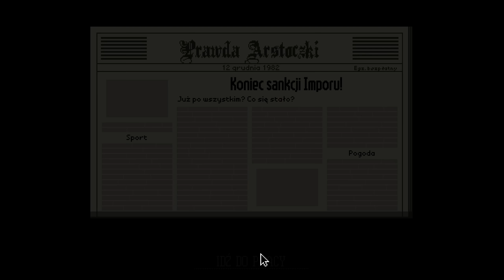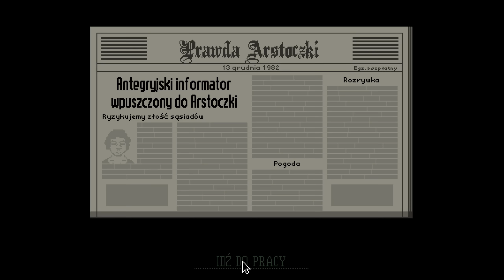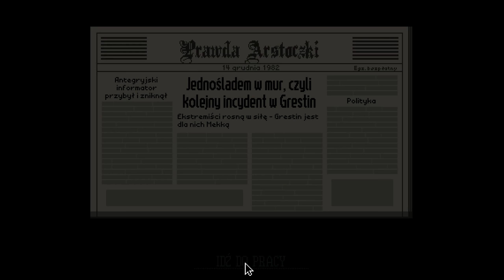Mój kochany synek! - Zagrajmy w Papers Please #10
I siostrzenica!
Wbijaj na grupę:
Mój snap: ryfcioo (mało wrzucam)